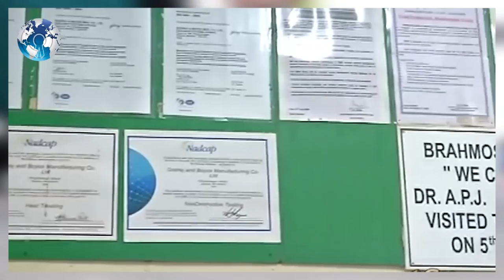INDIA to Invest $150 Billion in Military Defence Systems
INDIA to Invest $150 Billion in Military Defence Systems . India will need $150 billion worth military equipment in 10 years: Dr Sudhir Mishra . Saab links up with Adani to bid to build fighter jets in India .
Distinguished scientist and Director General of BrahMos missile system division of the DRDO, Dr Sudhir Mishra, today said the country would require various military equipment worth USD 150 billion in the next 10 years.

Inviting private players to grab the opportunity by entering the defence equipment manufacturing, Mishra said the Defence Research and Development Organization (DRDO) is ready to share its technology with the manufacturers.

Mishra, who is also the CEO and Managing Director of BrahMos Aerospace, an India-Russia joint venture of the Ministry of Defence, was speaking at an interactive session on defence manufacturing organised by the Gujarat chapter of CII here.

In the next 10 years, there is a requirement of around USD 150 billion of military equipment. This is a realistic and quite a moderate figure. This is a big opportunity for the entrepreneurs.

According to him, USD 150 billion would be spent on manufacturing or upgrading aircraft, tanks, guns and various other equipment.

There are many items, which we are going to manufacture or procure. Many of them have already become a reality, such as upgradation of MiG-29 and Mirage aircrafts. We are also going to procure around 500 more T-90 battle tanks in a short time.

Expressing concern over the overall manufacturing scenario in the country, he invited private players to consider taking up production of defence equipment.

"In our country, contribution of manufacturing sector in the GDP is 18 per cent for the last seven to eight years, while the contribution of service sector is 65 per cent. This is an anomaly. Manufacturing should be around 35 to 40 per cent and service sector has to be 15 to 25 per cent," he said.

"At present, we own 6 to 7 per cent of the global software market. But now, we cannot grow beyond this, as we mostly carry out outsourcing and low-end software jobs. That is why, the new government at the Centre came up with 'Make In India'. Now, we are trying to catch up," said Mishra.

"DRDO is ready to share the technology, as we alone cannot do it. Private players can take that technology from us and develop it for the market. You can approach us and start manufacturing," he added while addressing budding entrepreneurs from this sector.

NEW DELHI Swedish defence firm Saab and Adani Group have announced a collaboration plan entailing billions of dollars for the development and manufacture of Gripen fighter jets and other hightech products in India. Saab AB CEO Håkan Buskhe said in New Delhi on Friday that plans were afoot to create a defence ecosystem in India, which will involve partners, vendors and suppliers. “The collaboration is meant for Gripen fighter jets. We also have other projects such as niche sensors for instance ground penetrating radar and other R&D,”

The collaboration comes at a time when the IAF is about to initiate the selection of a single engine fighter aircraft to replace Russian MIG-21s and MIG-27s. Whether the IAF procures Gripen will depend on whether Saab and Adani qualify and win the contract. When asked about this, Buskhe said, “we have a strong belief that we can qualify for the needs of the IAF. We recognise some work needs to be done, but we would not have taken the step if we didn’t believe we would be successful.” US defence firm Lockheed Martin will be a major competitor for Saab.

Adani Group chairman Gautam Adani said that a roadmap of selfreliance and indigenisation has been created in collaboration with Saab. The first focus will be on technology of critically important equipment such as fighters, unmanned aerial systems, carbon composites and radar technology.

Buskhe said “we will not extend our capacity in Sweden, so India will be a partner in the global chain. We will definitely export from India to other countries if the Indian government thinks it is a good idea. There is billions of US dollars of investment in such capability. This is not a question of production, but to create the capability from design to control of supply chain and developing the next aircraft in India. We are talking of full capability.”

Buskhe added that the basic design of a naval version of the Gripen has also been made in Sweden. In relation, the Indian Navy wants to procure 57 multirole carrier borne fighters. India Bought 26 french Rafael fighter jets from France .

WC Daily

Track : Ignite To Light Instrumental